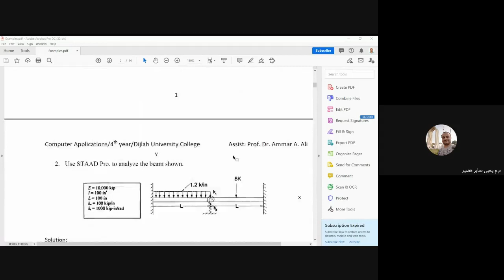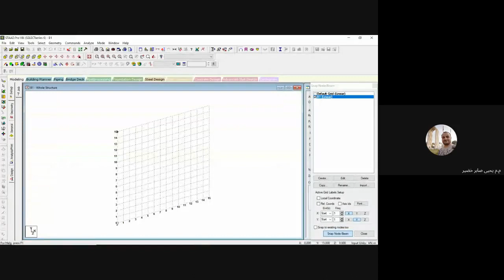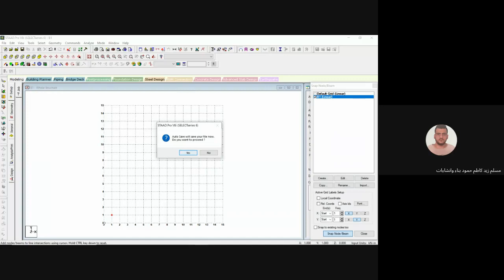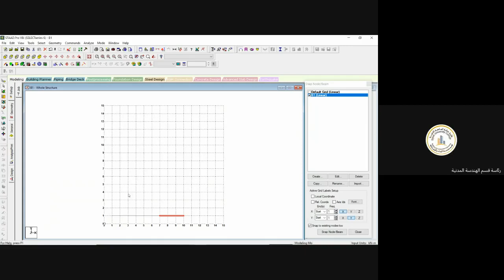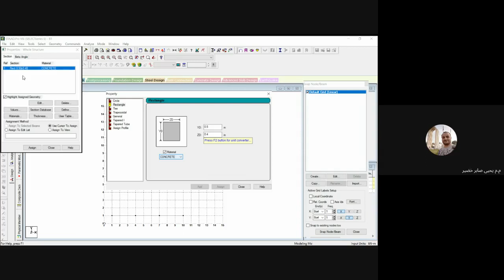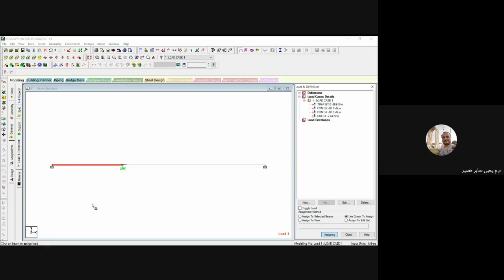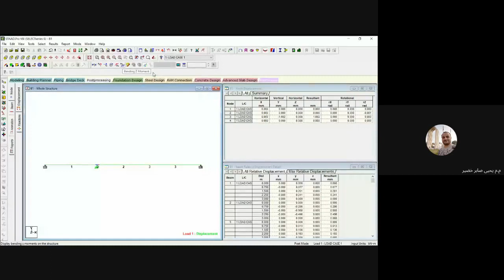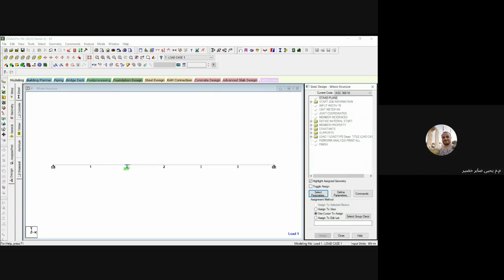The Computer Applications - (STAAD Pro V8i)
أليكم المحاضرة العملية الثانية لمادة تطبيقات الحاسوب (برنامج الستاد برو) لطلبة المرحلة الرابعة لقسم الهندسة المدنية - كلية الهندسة - جامعة دجلة الأهلية ، كان موعد المحاضرة من (9:30 - 11:30) صباحا في يوم الخميس الموافق (27 / 5 / 2021).

وشكرا لكم على أصغائكم.

م.م. يحيى صابر خضير

تدريسي مادة تطبيقات الحاسوب و ميكانيك المواد لقسم الهندسة المدنية.